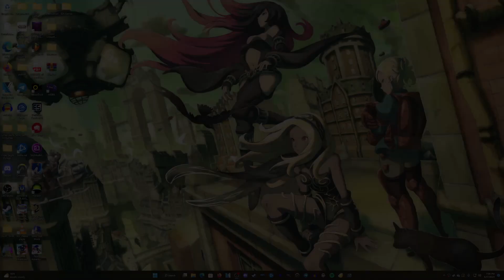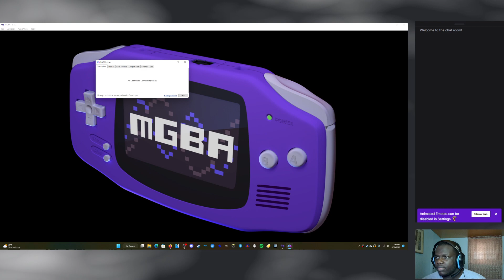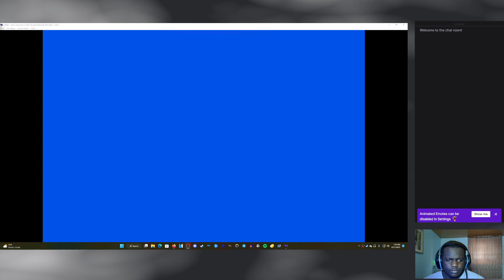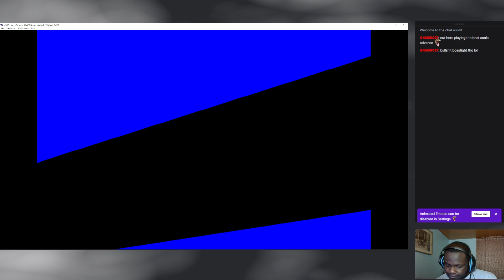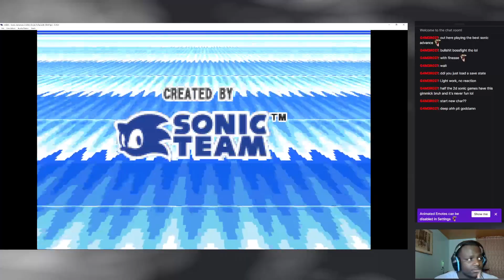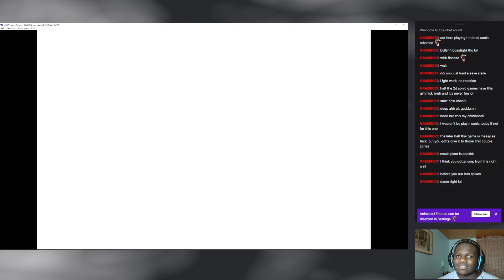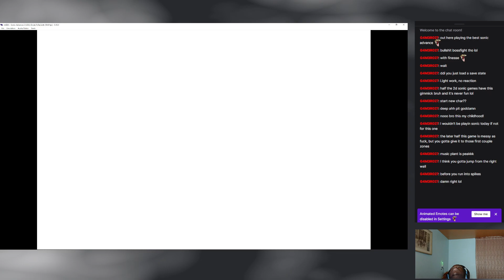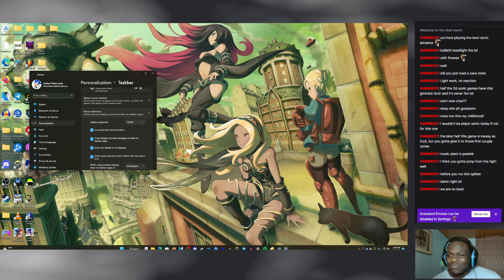PLAYING SONIC ADVANCE 2 FOR THE FIRST TIME | PART 2